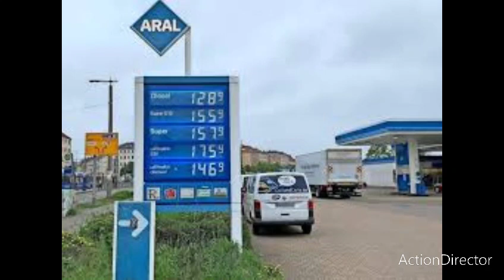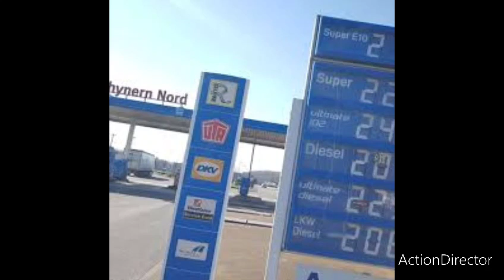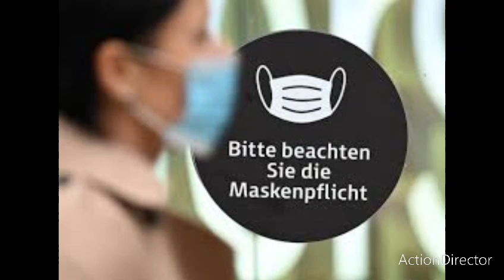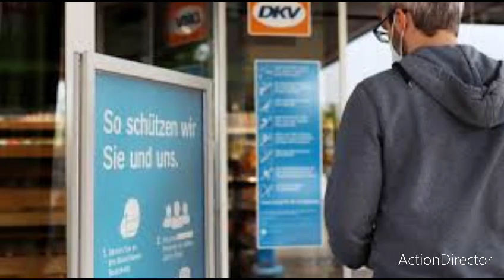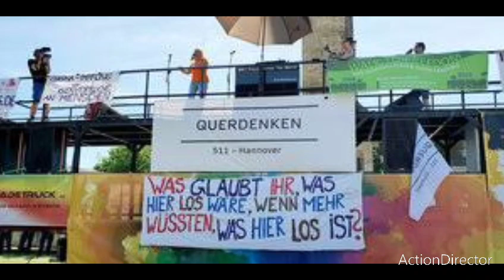seit Corona Tankstellenkunden immer aggressiver fast täglich Maskenverweigerer